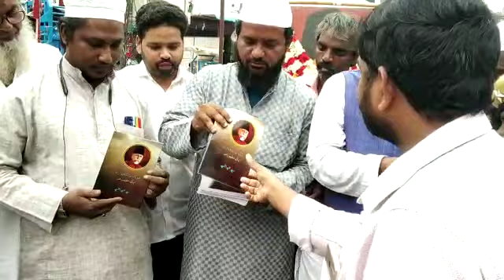11 November 2022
Video from Moulana Abdul Azeez